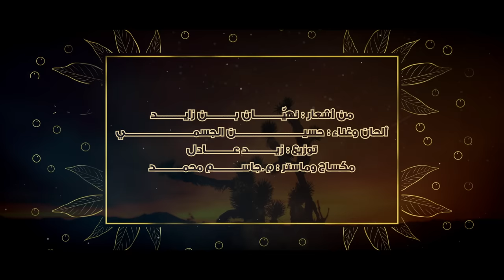حسين الجسمي - أهواك يا شبه القمر (حصرياً) | 2021 | Hussain Al Jassmi - Ahwak Ya Shebh Al Gomar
حسين الجسمي  - أهواك يا شبه القمر (حصرياً) | 2021
Hussain Al Jassmi - Ahwak Ya Shebh Al Gomar | 2021

من أشعار نهيّان بن زايد
ألحان وغناء حسين الجسمي
توزيع: زيد عادل
عود: صادق جعفر
جيتارات: Farshid Adhami
إيقاعات: سمير القطان
كورال: مجموعة الإمارات
مكساج وماستر: م.جاسم محمد

كلمات الأغنية

الله يــا عــــيون الصقر      الله مــحلى عـــيونــك
أقضي الليالي انتظر     صعبه الليالي دونك

أهـــواك يا شــــبه القمر       أهــــواك واهـــــوى لونك
كم عـانت عيوني السهر      وتـــعّب قــلِب مظنونك

واقـــــــولـــها ســـــــر وجَـــهر       واقـــــــــــولـــها مفـــتونك
لا لا تـــــــــراويني قـــــــهر      يـــوم الـــوفــــا مضمونك

البعــــد عالعاشق خطر     هـــونك علينا هونك
شيّـــــــدت في قلبي قصر     وســـــــــكّـــــانه يحبونك